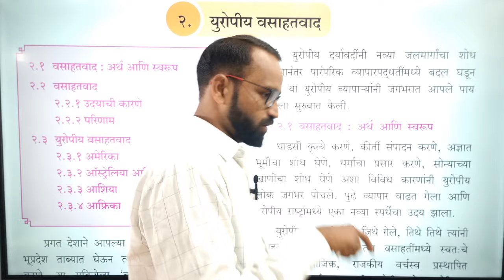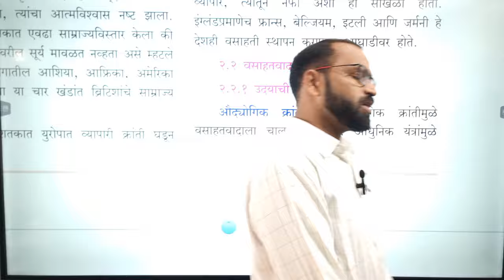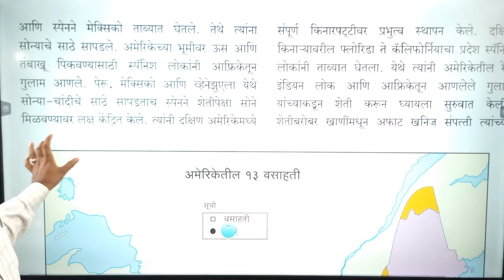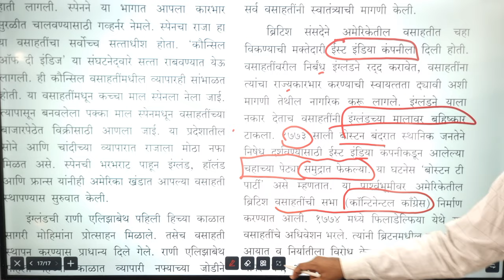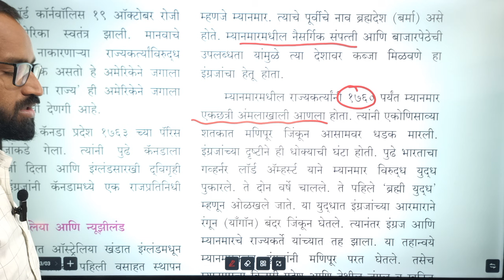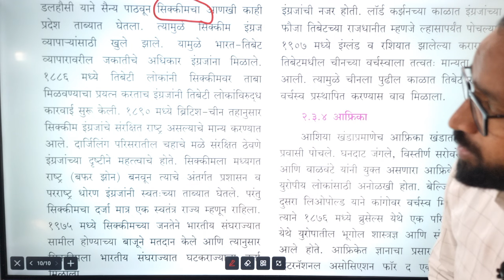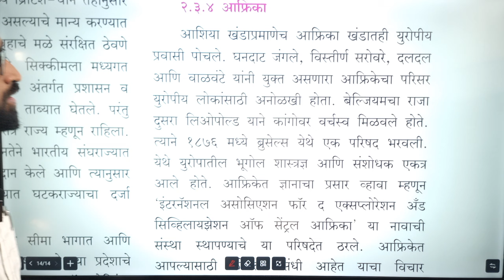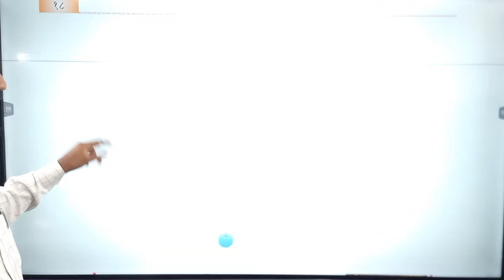2. युरोपातील वसाहतवाद /State Board 12 th History/MPSC Saralseva Talathi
PC/Laptop वर Abhyas Katta App चे कोर्स पाहण्यासाठी ...